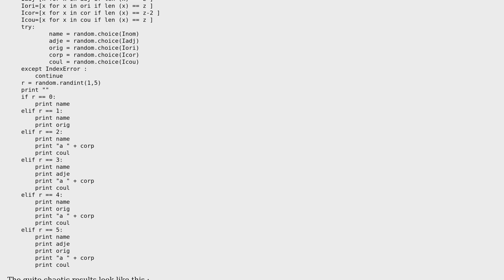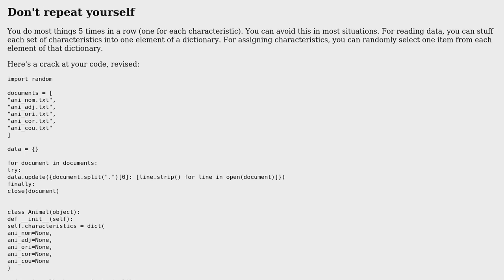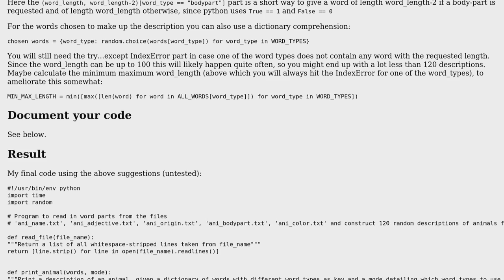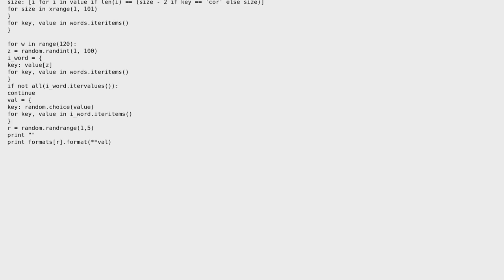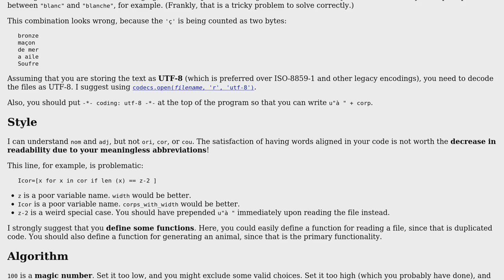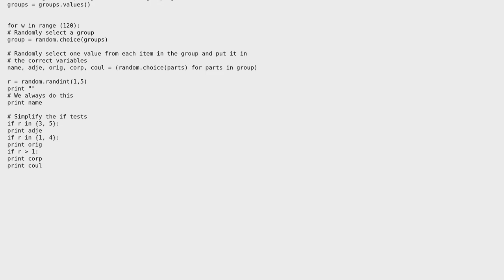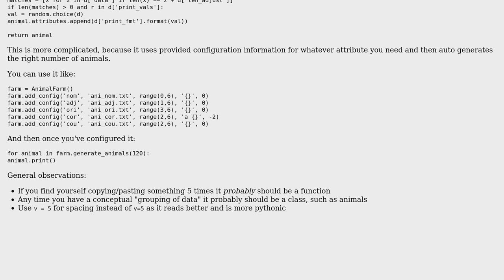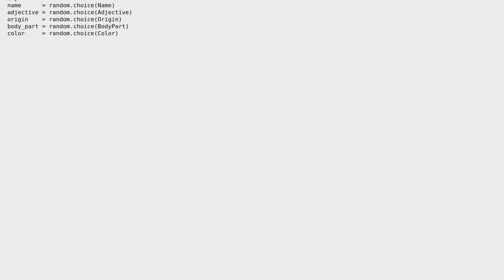Code Review: French animal generator (7 Solutions!!)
Code Review: French animal generator

With thanks & praise to God, and with thanks to the many people who have made this project possible! | Content (except music & images) licensed under CC BY-SA | Music | Images & others | With thanks to user TheBlackCat user Phrancis user Peilonrayz user Jeremy Weirich user Graipher user enderland user dogspeed user 200_success and the Stack Exchange Network Trademarks are property of their respective owners. You are responsible for your own actions.